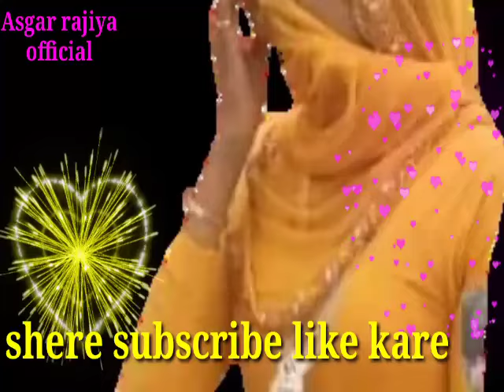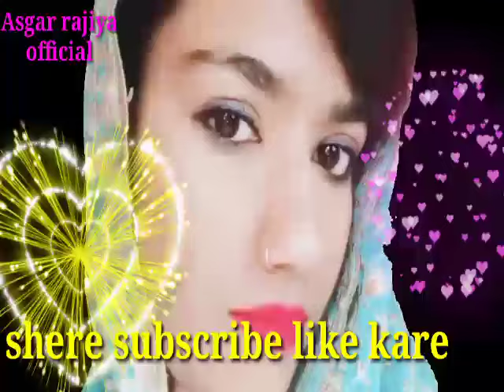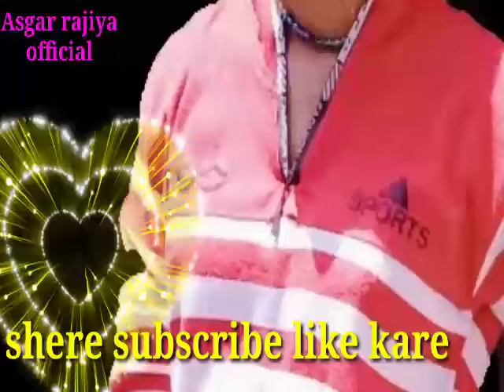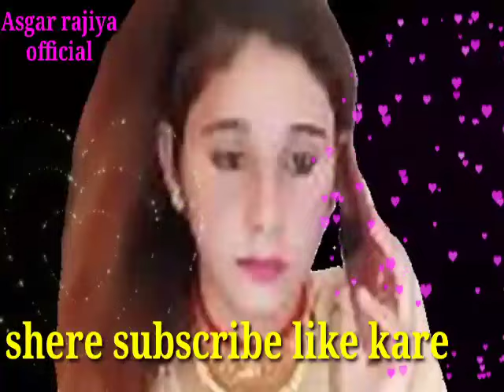SR 11590//लोटजा वारिस तू गेले =असगर ने लेली दोबर पहले //गायक असगर सम्मा July 2, 2020